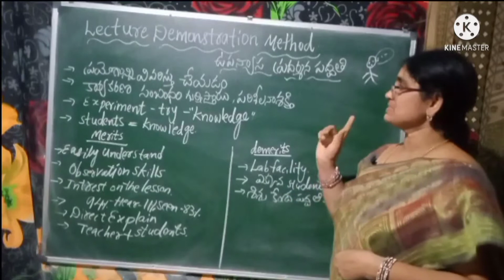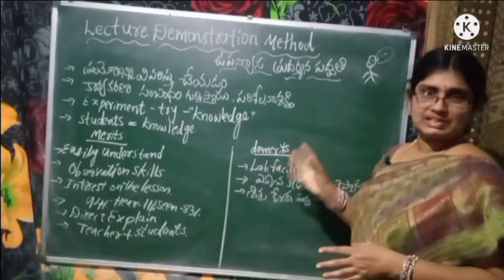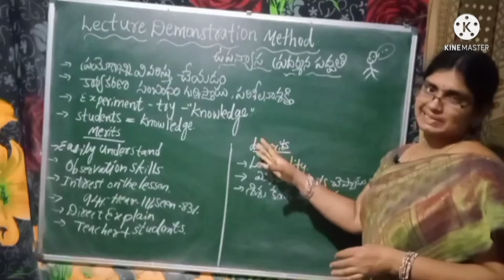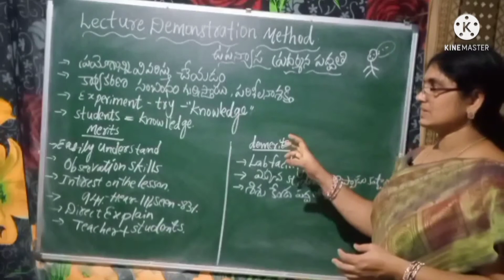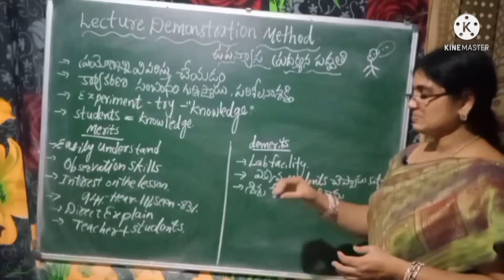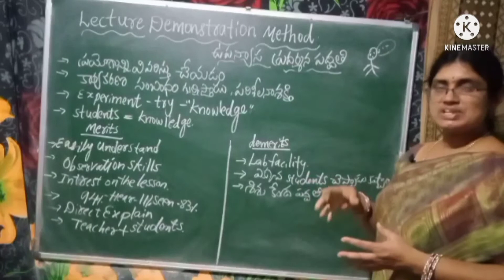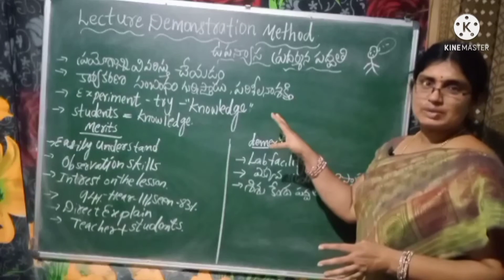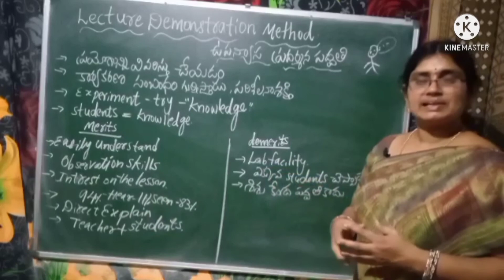Lecture Demonstration Method/Method of Teaching (2).(TS&AP) DSC,TRT,TET,Bed,Ded.